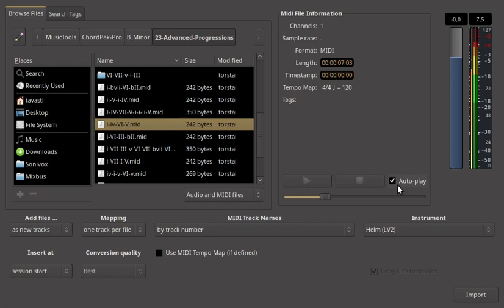Ardour bug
Ardour (and Mixbus) has bug in import dialog auditioner: when auditioning midi file, notes at the beginning of file will be played as percussive.